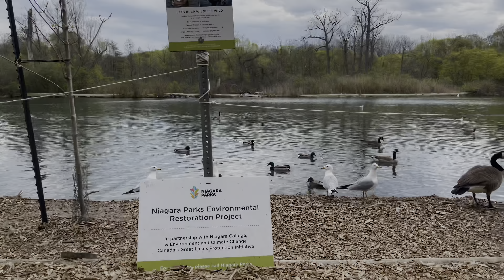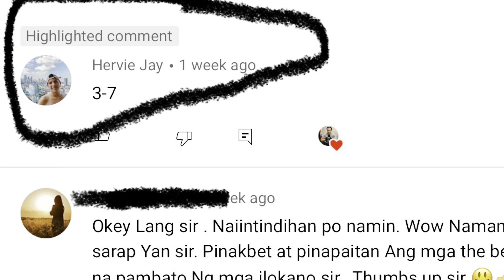Niagara Falls | wildlife fun @ the Park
Niagara Parks is especially proud of its extensive bird population, which number more than 300 different species of winged creatures. Some of the most outstanding avian animals in the parks are the large predatory birds, including bald eagles and peregrine falcons. However, bright, vociferous birds, like the blue jay and cardinal, are also delights to spot.

Most likely, you will find your path crossed by countless small mammals. Squirrels, chipmunks, raccoons, opossums, and more of such creatures are quick and curious; many of these native Niagara residents have lost their instinctive fear of people, bringing them close to visitors. However, you should definitely avoid touching and feeding these animals, as it disrupts their wild independence.